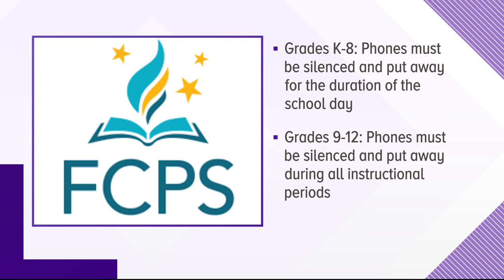FCPS to restrict cellphone use for students by next school year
Elementary and middle school students in Fairfax County must have phones silenced and put away for the entire school day.